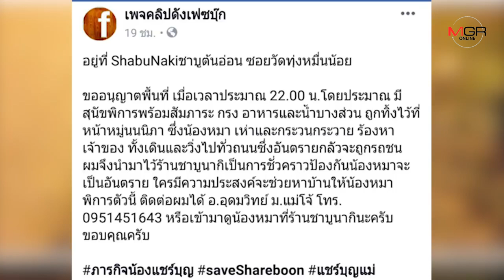โซเชียลแห่แชร์!น้องหมาพิการใส่วีลแชร์ถูกเก๋งขับมาปล่อยทิ้งย่าน ม.แม่โจ้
2019/03/11 โซเชียลแห่แชร์!น้องหมาพิการใส่วีลแชร์ถูกเก๋งขับมาปล่อยทิ้งย่าน ม.แม่โจ้

ศูนย์ข่าวเชียงใหม่-โซเชียลแห่แชร์!น้องหมาขาหลังพิการต้องใส่วีลแชร์ถูกเจ้าของขับเก๋งนำไปปล่อยทิ้งหน้าหมู่บ้านจัดสรร อาจารย์หนุ่ม ม.แม่โจ้ จอดรถช่วยนำไปดูแลเบื้องต้น พร้อมประกาศหาบ้านใหม่ให้จนสำเร็จ เตรียมย้ายไปอยู่พัทยา